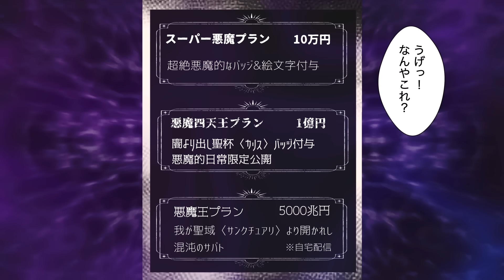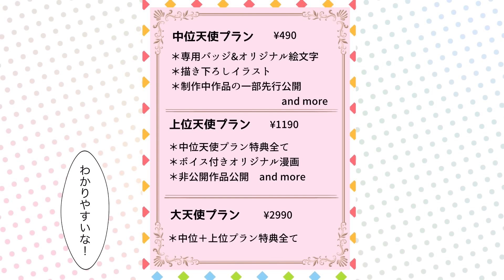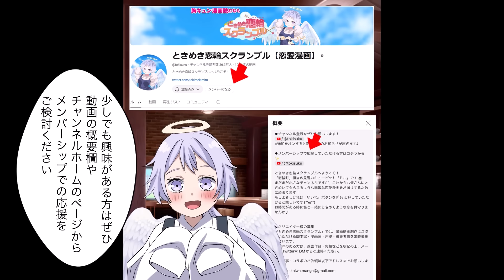【漫画】『メンバーシップ』始めました！〜ときめき恋輪スクランブルからメンバーシップのご案内〜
✨メンバーシップで応援していただける方はコチラからお願いします✨

ときめき恋輪スクランブルはチャンネルメンバーシップを始めました。
メンバーシップはファンの方がチャンネルを応援してくれることで、運営を直接支援できる仕組みです。
少しでもご検討いただける方はぜひ動画で詳細をご確認くださいませ。
これからもときスクをどうぞよろしくお願いします！